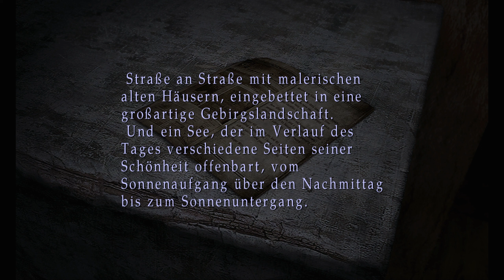Mietschulden eintreiben 🤕 - Silent Hill 2 #2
Hi und Willkommen
Danke, dass du gerade dieses Video angeklickt hast :)
wenn dir der Quark hier gefällt den ich praktiziere, dann lass doch ein Like und ein Abo da

Viel Spaß 🙂

Let's Play Silent Hill 2 PC Deutsch German - Gameplay with Commentary